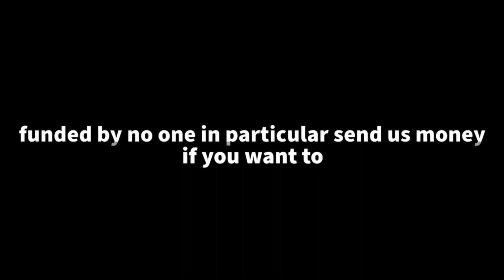Tae Bill S2 E8: The Clue (SEASON FINALE)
Tae found something. And its gonna help.